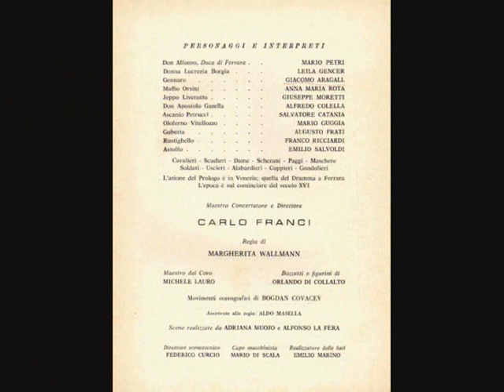Leyla Gencer in Lucrezia Borgia Napoli Teatro San Carlo 1966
Leyla Gencer, Mario petri, Giacomo Aragall sing Guai se ti sfugge un moto from Donizetti's Lucrezia Borgia. Napoli Teatro San Carlo 29 gennaio 1966